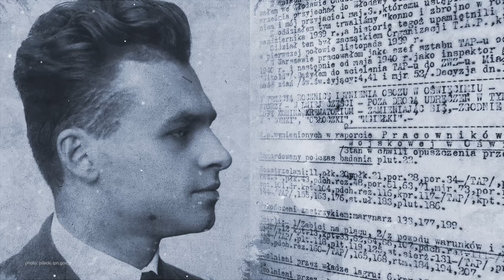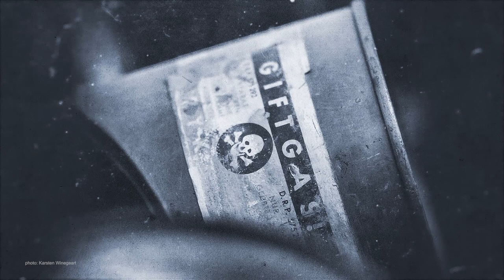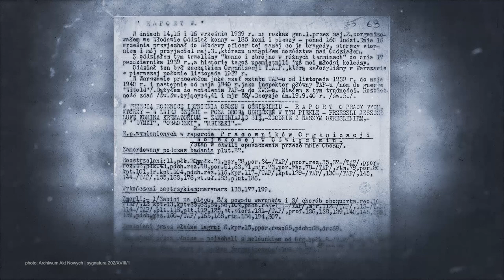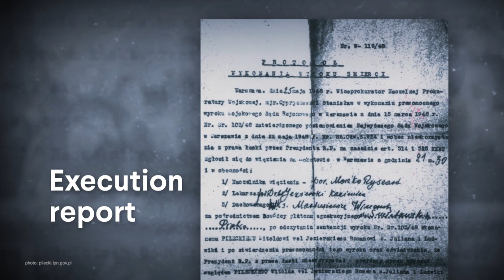The story of Witold Pilecki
In September 1940, Witold Pilecki allowed himself to be captured during a roundup and transported to the KL Auschwitz concentration camp. He spent more than two and a half years there, building a conspiratorial network and preparing reports for underground movements on the situation in the camp and the extermination of Jews. In 1943, Pilecki did the seemingly impossible and escaped from the camp with two of his fellow prisoners.

The so-called Pilecki Reports, also known as Witold’s Reports, are among the world’s first testimonies on the nightmare of the Holocaust, along with the reports of Jan Karski.